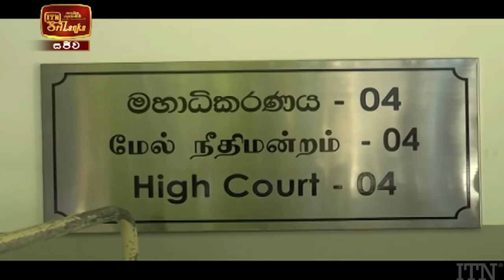ITN News 2021-02-25 | 12.00 PM